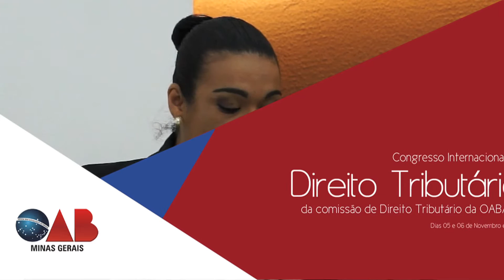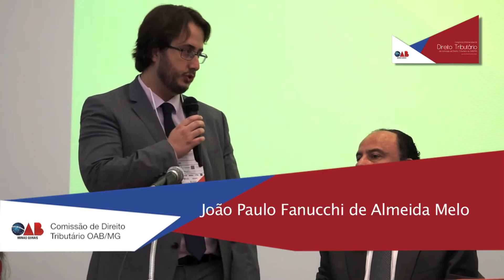OAB/MG 2015 - Abertura do Congresso e Homenagem ao Dr. Luís Cláudio da Silva Chaves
Congresso Internacional de Direito Tributário da
Comissão de Direito Tributário da OAB/MG
Solenidade de Abertura e Homenagem ao Dr. Luís Cláudio da Silva Chaves